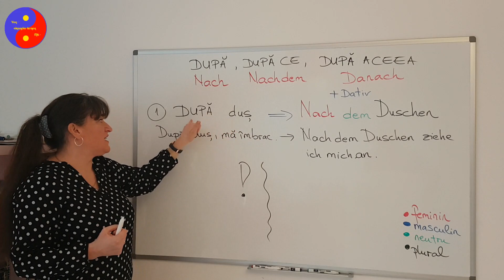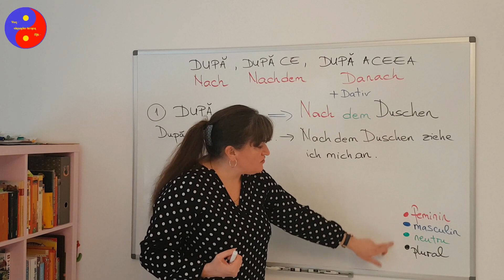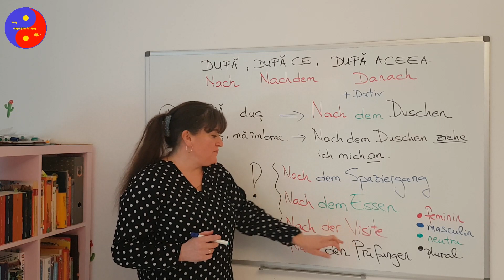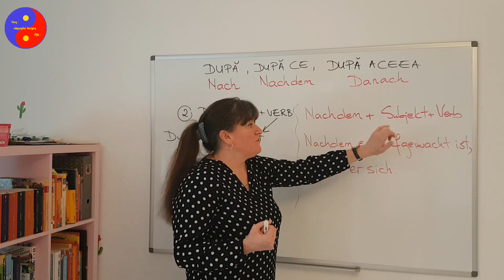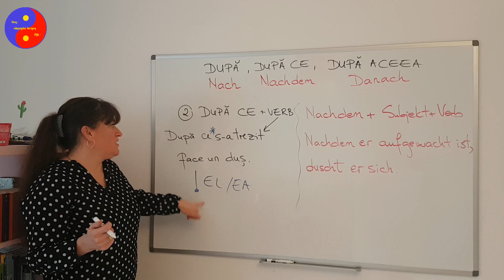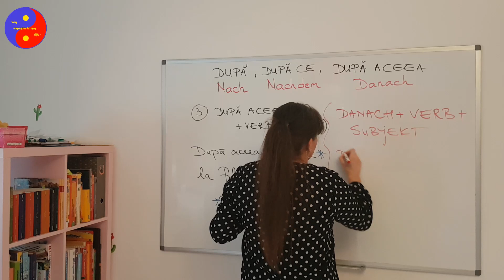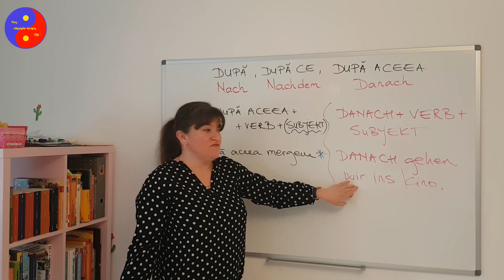NACH, NACHDEM, DANACH / DUPĂ, DUPĂ CE, DUPĂ ACEEA l Rumänisch Lernen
Dieses Video zeigt einige Möglichkeiten, um beim Erzählen etwas auszudrücken, was folgt. In der Präsentation werden die Unterschiede zwischen den beiden Sprachen Rumänisch vs. Deutsch hervorgehoben. Es ist wichtig zu beachten, dass eine Übersetzung 1: 1 nicht immer möglich oder erwünscht ist. Die neuen Methoden der „Mediation“ bilden die Grundlage für die Formulierung dieses Videos.
Hinweis: In Minute 2:47 erscheint ein Fehler. Anstelle des Dativs sagte ich Akkusativ.
Wenn Sie noch Fragen oder Fragen zu diesem Thema haben, die nicht beantwortet wurden, können Sie mir in den Kommentaren oder auf Facebook schreiben. Ich würde mich auch über ein Like freuen 😀

➡️☯️🖱Ich habe einen GRATIS ONLINEKURS und vielseitigen Übungen auf meiner Internetseite, mit denen ihr gleich starten könnt: 🌐